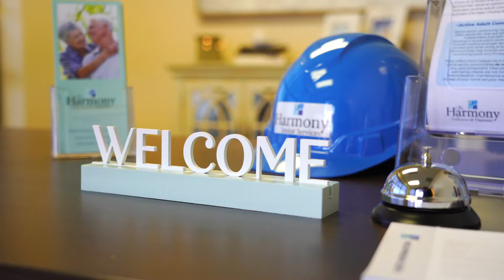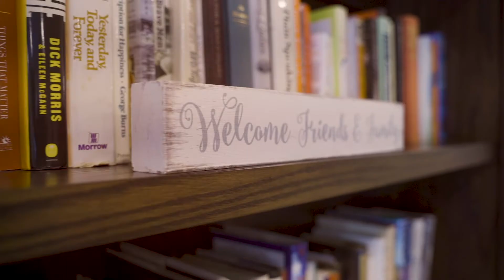Harmony at Brookberry Farm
Take in the Greenville County Museum of Art, watch the Greenville Drive Baseball team a Flour Field, and top off the day with a delicious bite and a cool drink at any of the over fifty nearby restaurants. Take in the scenery along the Swamp Rabbit Trail, stroll along the Reedy River, or browse the outdoor farmer's markets come summer. From seasonal festivals to quality local health care, it’s all here, waiting for you.